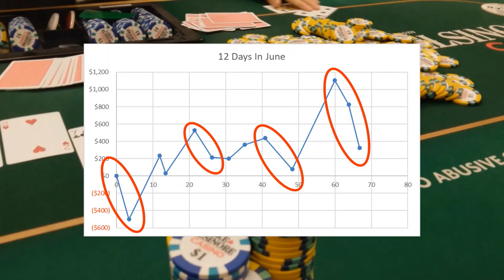Losing at Poker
2023 has not been a great poker year for me. Maybe coming to the wild west of poker in California was not the best trip idea. There have been losing sessions, losing streaks, rollercoaster sessions, and plenty of all-in's.